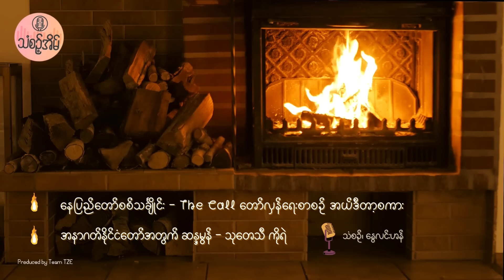13 Jan 2024 သံစဉ့်အိမ်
🌹နေပြည်တော်စစ်သင်္ချိုင်း - The Call (ခေါ်သံ) တော်လှန်ရေးစာစဉ် အယ်ဒီတာ့စကား
🌹အနာဂတ်နိုင်ငံတော်အတွက် ဆန္ဒမွန် - သုတေသီ ကိုရဲ

တင်ဆက်သူ - သံစဉ်၊ နွေလင်းဟန်

Sound - Nway Linn Han
Video - @MiuNY
Produced by Team TZE

အိမ်ပြန်လမ်း နဲ့ Miu (Facebook Page) မှာလည်း နားထောင်လို့ရပါတယ်။